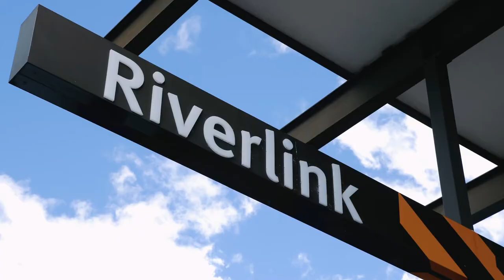The Junction - Resort Style Living In The Heart Of Ipswich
Introducing The Junction - a gated estate community with convenient access to recreation, sporting, education and medical facilities.

Walk to Riverlink Shopping Centre with superb shopping, new cinema, restaurants and cafes right on your doorstep.

Enjoy living at the heart of Ipswich's new CBD, business, shopping, dining and entertainment precinct. Approx. half way through its $250 million dollar upgrade, Ipswich is evolving into a vibrant, affordable city with excellent work opportunities and easy commuting options to nearby employment hubs of Springfield and Brisbane CBD.

Property values are continuing to rise for Brisbane and the greater Brisbane region including Ipswich - one of Australia's fastest growing cities. Buying and living at The Junction is a great lifestyle investment with peace of mind regarding your properties' rising value in the future.

Resort style pool, BBQ and cabana area plus greenspace in your community park. Large front yard & private fenced backyard where you can relax and entertain. The Junction is pet friendly with up to 2 small pets under 25kg allowed.

Low maintenance living in an ideal central location.

• 1 min to nearest bus stop
• 4 mins to nearest dog park
• 6 mins to nearest train station
• 5 mins to the new Nicholas St precinct at Ipswich Central
• 5 mins from Riverheart Parklands
• 10 mins from Queens Park
• 8 mins to Ipswich Hospital
• 9 mins to USQ Ipswich Campus and 7 mins to University of Queensland’s Ipswich Clinical School
• Be spoilt for choice with excellent childcare, private and public schools all within 10 minutes from home
• Get fit on your local Brassall Bikeway completed in 2016
• 40 km from Brisbane CBD